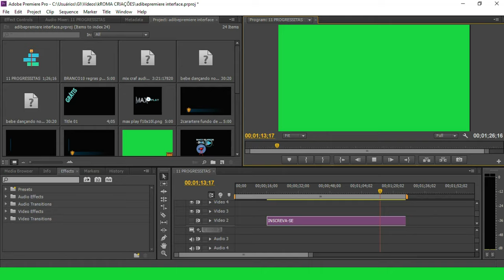GREEN SCREEN - Grátis sem direitos autorais Interface Adobe premiere em chroma key para sua edição